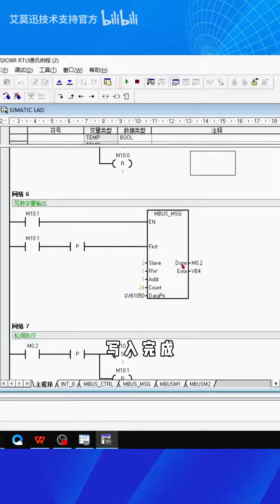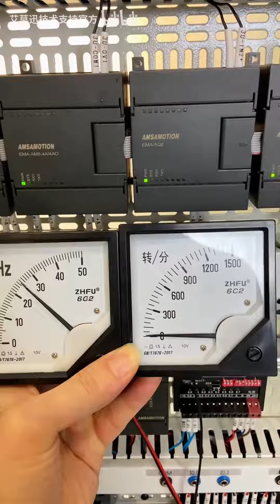How does amsamotion 200PLC communicate with the Modbus module? Teach you once!